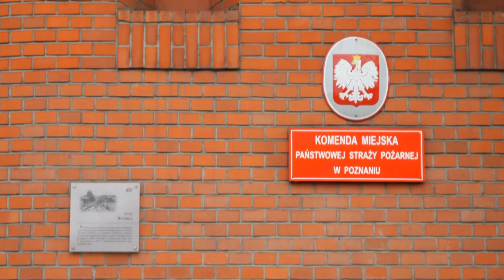Krótka wizyta przy ulicy Wolnica 1 [HD]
Śledź na bieżąco na Facebook'u!